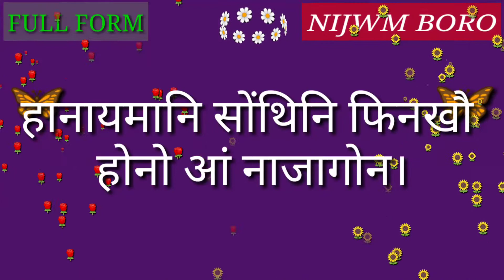Full Form of TDC.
Full Form of TDC // Did you know?